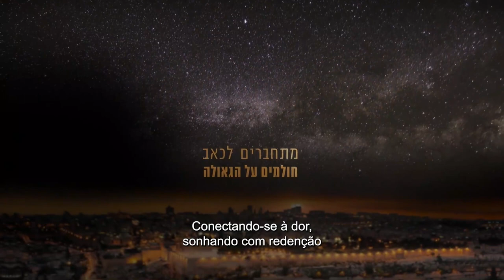Rabino Shimon Brand - Tishá Be Av 2021 - Uma transmissão especial - Hidabroot Brasil (2021)